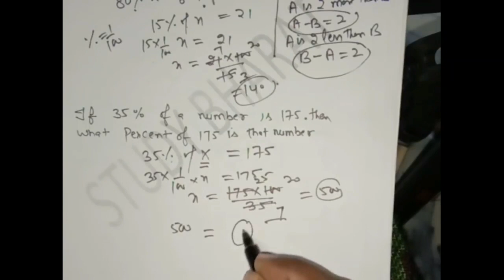Percentage Lec 2 unit 5 ugc net 2019